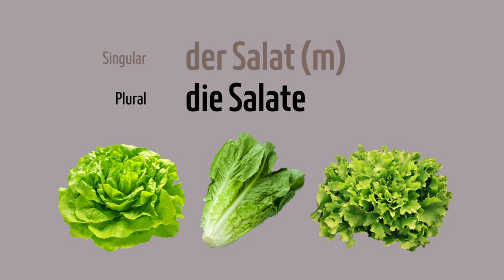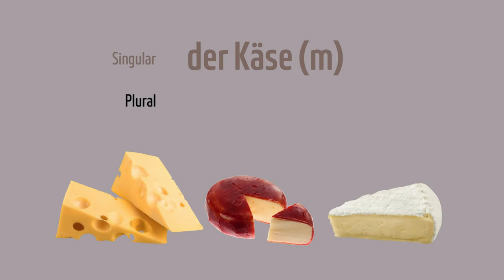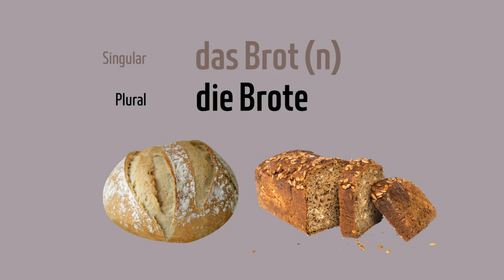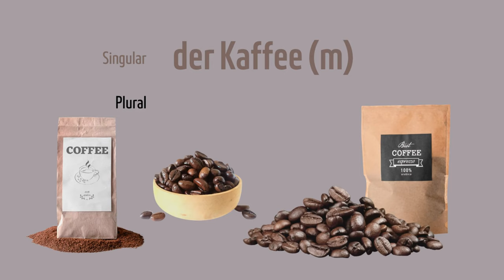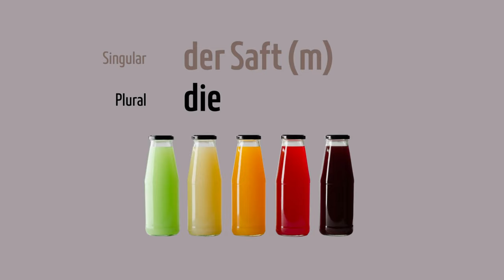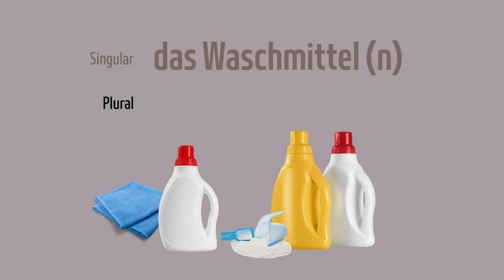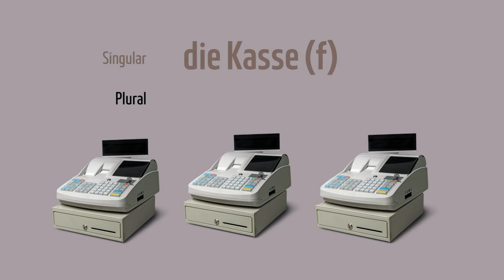Deutsch lernen - Wortschatz: im Supermarkt beim Einkaufen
In diesem Video lernst du dich wichtige deutschen Wörter, die du im Supermarkt oder beim Einkaufen brauchst. Die Substantive umfassen vorrangig Lebensmittel.

Bei “Deutsch lernen mit Bildern” kannst du einfach und kostenlos Deutsch lernen. Die Bilder helfen, die Bedeutung der Wörter schnell zu erfassen und so gezielt die deutsche Sprache zu erlernen. Durch die Kombination von Bild und Wort lernst du visuell und auditiv. So prägt sich der Wortschatz schnell ein. Sprich die Wörter nach und übe die korrekte Aussprache.

--- Lernanleitung ---
1. Ansehen
2. Zuhören
3. Nachsprechen

Du möchtest noch mehr deutsche Wörter lernen, deinen Wortschatz erweitern und richtig Deutsch sprechen lernen? Dann sieh dir weitere Videos für die Themen Körper, Pflanzen, Tiere, Mensch, Verkehr, Reise, Sport, Freizeit, Gesundheit, Hobbys, Nahrungsmittel, Schule, Küche u.v.a. an: @deutschlernenmitbildern

--- Uploads ---
Jeden Sonntag erscheinen neue Videos mit deutschen Vokabeln.

Alle Inhalte von „Deutsch lernen mit Bildern“ dienen ausschließlich zu Bildungs- und Lernzwecken.